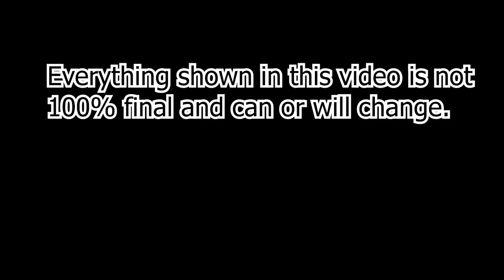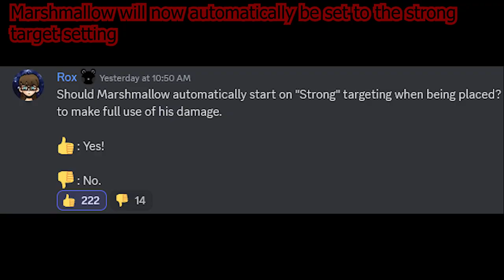Flavor Frenzy (Changes that will be in the next update)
These are all quality of life changes, I don't know any information on the actual main update. I am only sharing what's public.